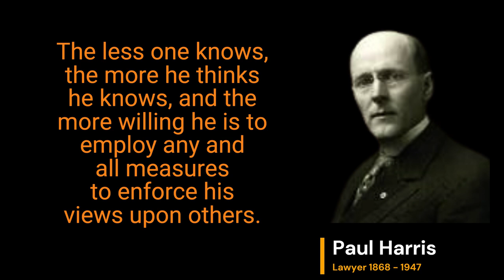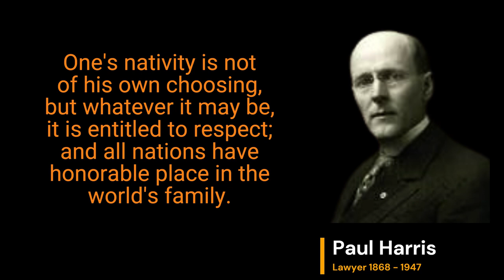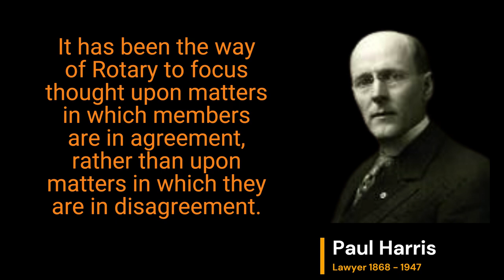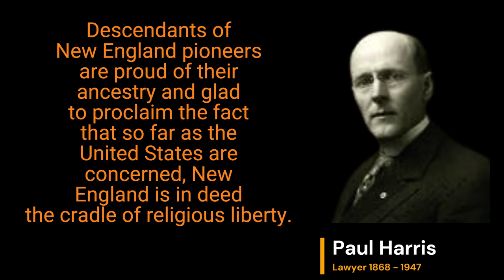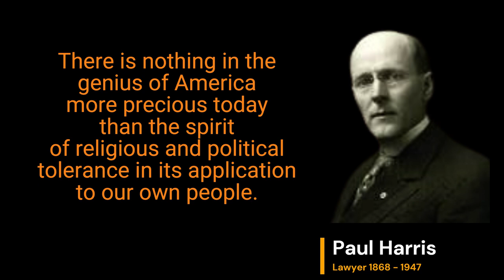Paul Harris Quotes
Paul Percy Harris (April 19, 1868 – January 27, 1947) was a Chicago, Illinois, attorney. He founded the club that became the humanitarian organisation Rotary International in 1905.
Harris was born in Racine, Wisconsin, to George and Cornilia Harris. He was the couple's second child. At age three, when his family fell on hard times, Paul was moved with a sibling to Vermont to live with his paternal grandparents, Howard and Pamela Harris. Harris would later write about his parents: "Of all charges which might have been made against George and Cornelia, parsimony would have stood the least chance. They were both royal spenders."

While living in Vermont, he attended Black River Academy in Ludlow, but was expelled after only a short time. At his secondary school in Rutland, he was known as a prankster. After secondary school, he attended the University of Vermont. In 1886, he was expelled in an incident involving a secret society. In the fall of 1887, he attended Princeton University.

Due to the death of his grandfather in the spring of 1888, he did not return to school the following fall. Harris soon moved to Des Moines, Iowa, where he was apprenticed at a local law firm. After completing his apprenticeship, he studied law at the University of Iowa. He graduated with a Bachelor of Laws in June 1891. However, for the next five years, he worked odd jobs: for a newspaper as a salesman and a reporter, on fruit farms, as an actor and cowboy, and on cattle ships that traveled to Europe. In 1896, Harris moved to Chicago, eventually settling in the Morgan Park neighborhood, where he lived the rest of his life (except for spending summers in Michigan and winters in Alabama during his later years).[2]

It was 2 July 1910 in Chicago that Harris married Jean Thomson, a Scotswoman whom he had met at a local nature club. Jean traveled the world with Harris in support of Rotary. She helped to make women an important part of Rotary, eventually leading to all Rotary Clubs admitting women as full members. The couple never had any children.[3]

Harris sought meaningful personal and spiritual relationships in addition to his professional achievements. He attended religious services on Sundays but visited many different churches rather than aligning himself with one congregation.

I really have no church affiliations … I am not easily classified; that is to say my convictions are not that of that definite nature essential to whole-hearted affiliation with the general run of churches. … Of course, these days one can hear the best of preaching over the radio and I generally hear three or four sermons every Sunday.